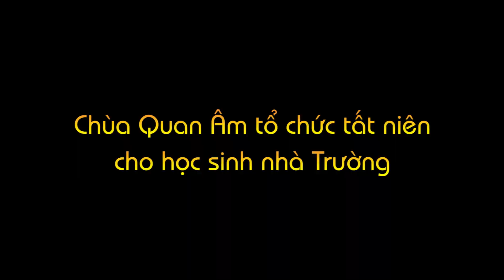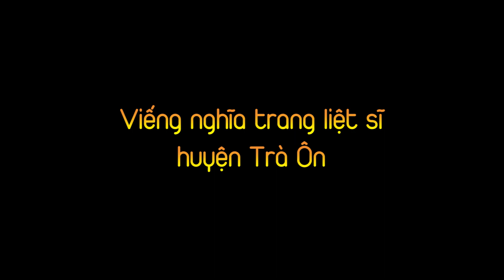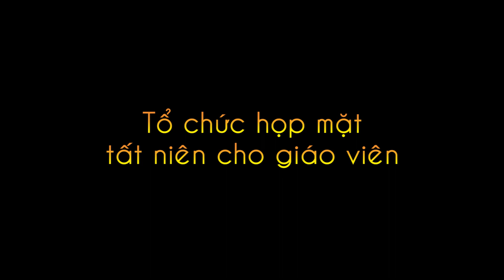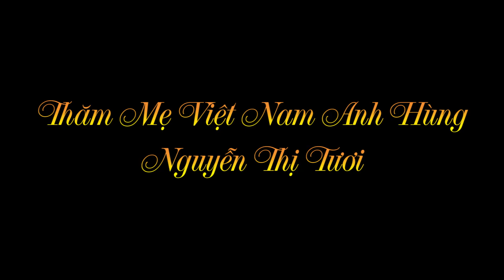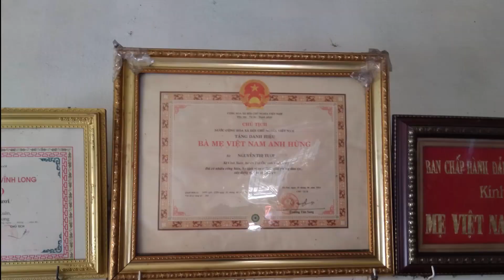[THPT VĨNH XUÂN] Các hoạt động mừng Xuân Canh Tý 2020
Một số hình ảnh các hoạt động của nhà Trường mừng xuân Canh Tý 2020
0:15 Trồng hoa đón Tết
1:52 Chùa Quan Âm tổ chức tất niên
3:51 Học sinh thăm, viếng Nghĩa trang liệt sĩ huyện Trà Ôn
6:40 Họp mặt Mừng đảng mừng xuân
9:38 Hội chợ Xuân
14:34 Thăm Mẹ Việt Nam Anh hùng